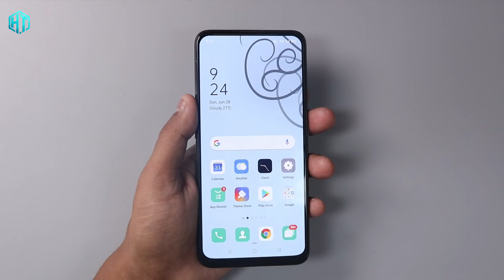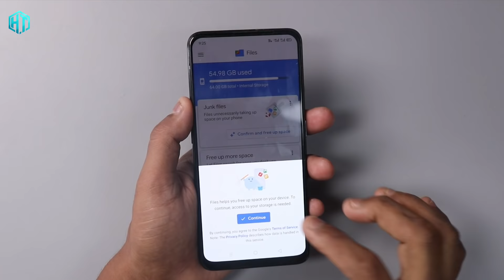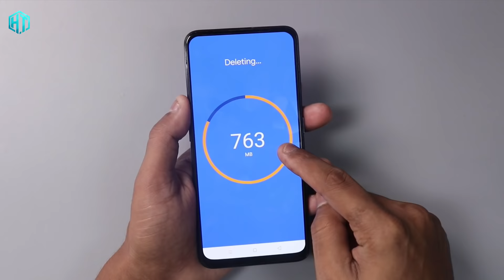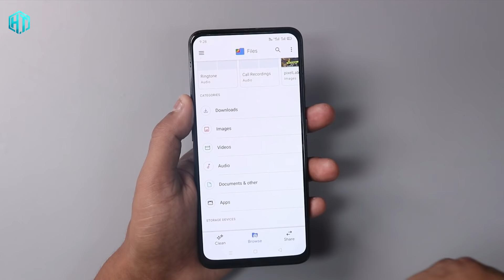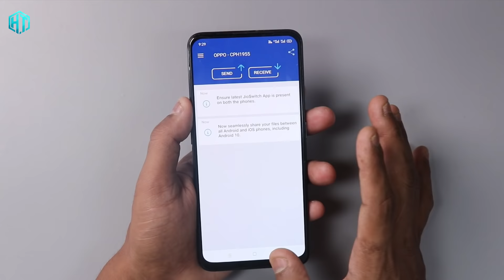Chinese ऐप Shareit और Xender के बदले के बदले यूज करें यह Indian App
My YouTube Gear / Devices & equipment:

1. My Laptop
2. My DSLR camera
3. My Tripod
4. My Mic
5. My SmartPhone
6. My Studio Wallpaper
7. My Studio Lights
8. My Studio Green screen